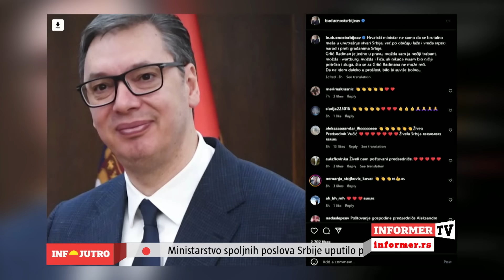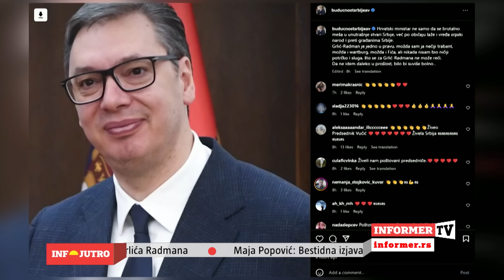INFO JUTRO Ustašoid Radman zverski nasrće na Srbiju!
Voditeljka: Ana Mandić Gosti: Nebojša Krstić marketinški stručnjak i Ratko Dmitrović, pisac i novinar.